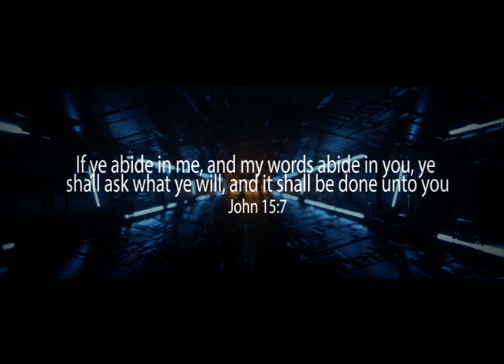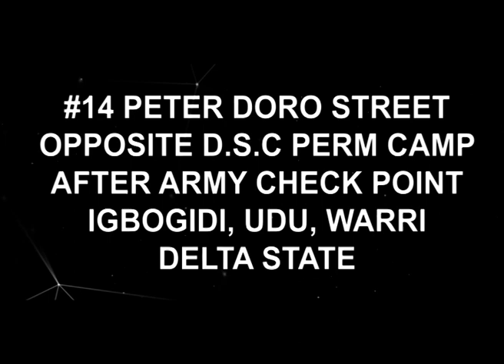Free Indeed First Adult Deliverance of Year 2020